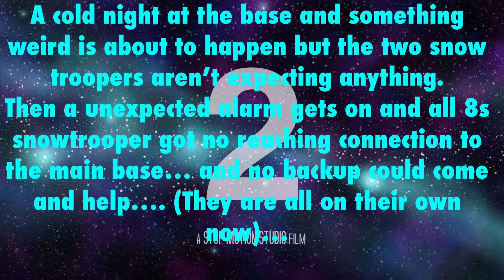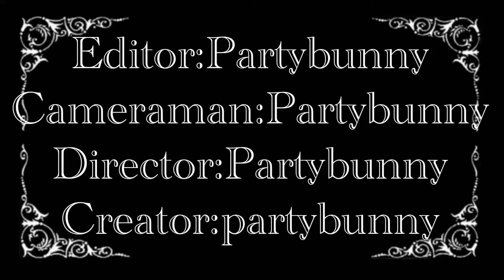The silence (Star Wars movie) stop motion